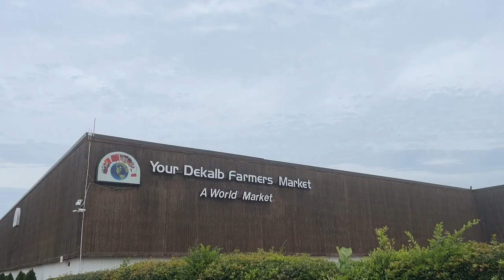Making Cauliflower Wings | Vlog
Background music

Free Music for Videos 👉 Music by Chief Takinawa - Bounty Hunter - Beboppin' on Heaven's Door (Instrumental)

Free Music for Videos 👉 Music by ninjoi. - Acceptance